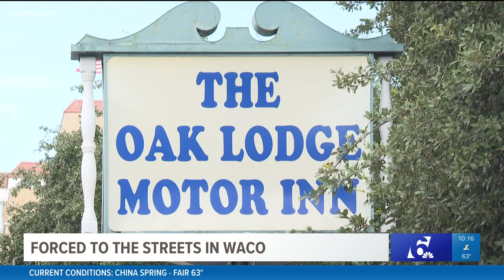Forced to the streets in Waco